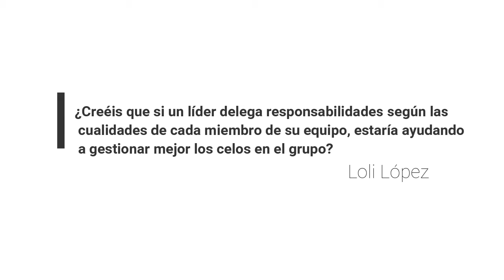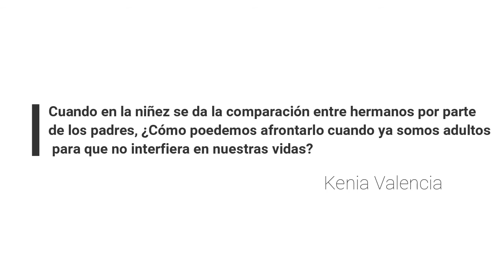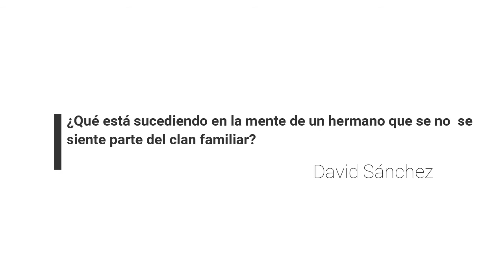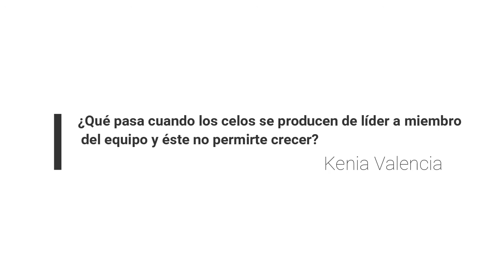Obbarahouse Habla - Sendy&Natalia sobre los celos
En este encuentro hablamos con psicólogas expertas sobre los celos, ¿Qué nos pasa cuando sentimos celos? ¿Por qué?  Nathalia Sócrate, psicóloga humanista, terapeuta sistémica y dramaterapeuta se enfoca en el individuo, mientras que Sandy Cisneros, psicóloga clínica y coach empresarial lo trabaja a nivel grupal en las empresas. Todo ello acompañado de David Sánchez, médico tradicional Chino y osteópata, Loli López, policía Local de Vilanova y la Geltrú y también psicóloga especializada en violencia de género, bulling, etc. Y Kenia Valencia, experta líder en ventas y formadora y coach de comerciales. Estos cinco profesionales enriquecen este interesante encuentro del que todos nos podemos nutrir.
Os dejamos las redes de nuestras psicólogas para que podáis contactar con ellas.

¿Piensas como nosotros? Síguenos y luchemos por lo que creemos.